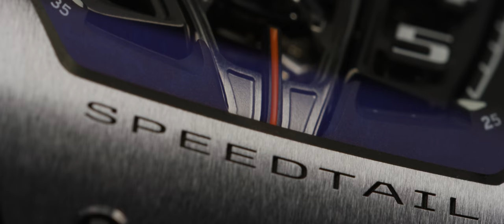The new Richard Mille RM 40-01 McLaren Speedtail Automatic Tourbillon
Introduced with a stunning film, the new Richard Mille RM 40-01 McLaren Speedtail Automatic Tourbillon timepiece is dedicated to our extraordinary 250mph Hyper-GT.

With its pioneering 1070PS hybrid powertrain and unprecedented performance, the Speedtail is a remarkable car – and the new Richard Mille RM 40-01 Automatic Tourbillon McLaren Speedtail is a remarkable watch to match.